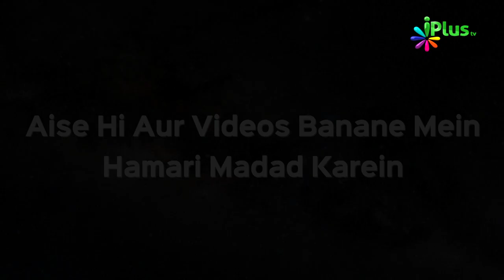Sirf Ek Baat Kehne Se Jahannam Mein Chale Jaate Hain | Islam Ka Paigham 09 | Razaullah Abdul Karim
- Sirf Ek Baat Kehne Se Jahannam Mein Chale Jaate Hain | Islam Ka Paigham 09 | Shaikh Razaullah Abdul Karim Madani | iPlus TV